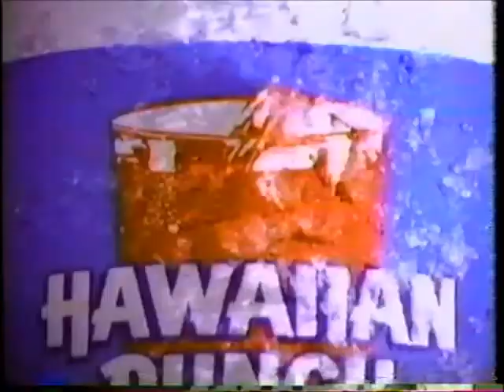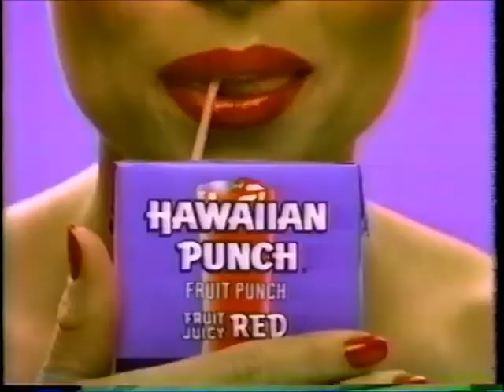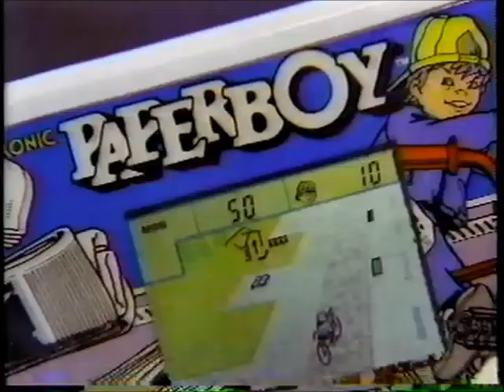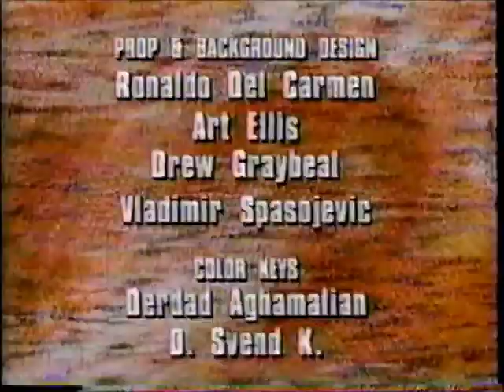Video Power Episode 3 Part 2